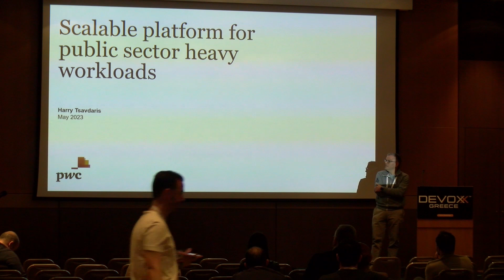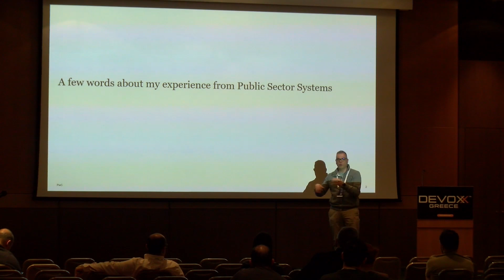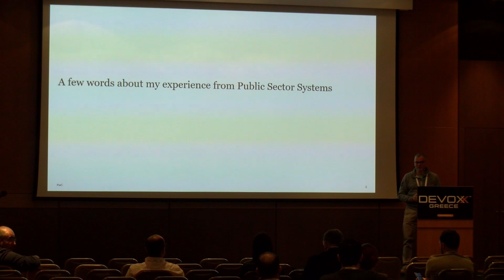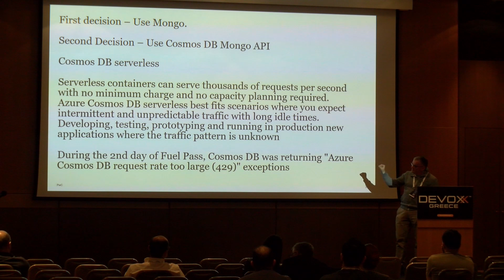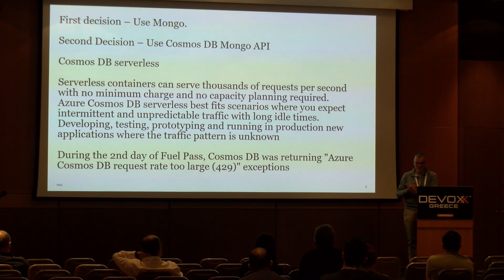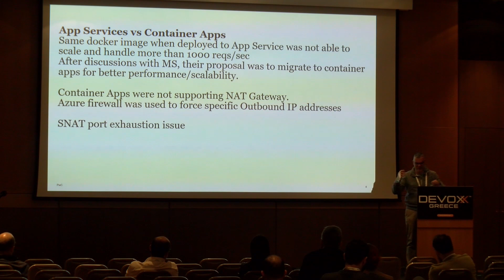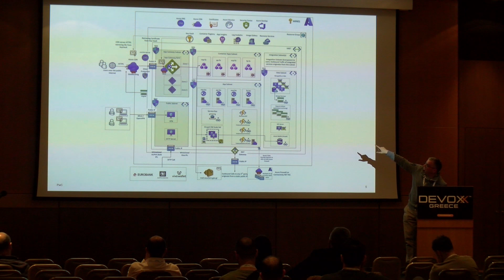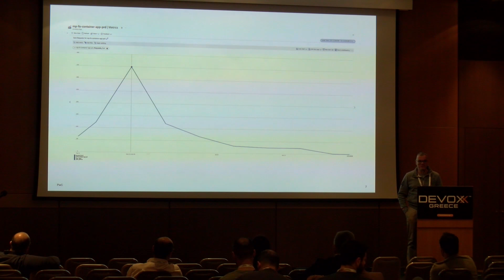Scalable platform for public sector heavy workloads by Harry Tsavdaris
Public Sector had a very bad track record when it comes to its platforms' scalability. Focusing on the business logic and disregarding the quality attributes of the solutions was the modus operandi. In this session, will be presented a cloud native scalable platform hosted on Azure able to serve multi-million transactions per day. This platform delivered all the social benefits distributed in Greece after the pandemic.